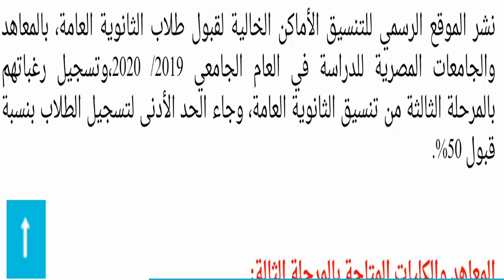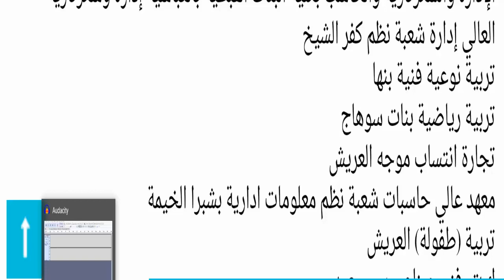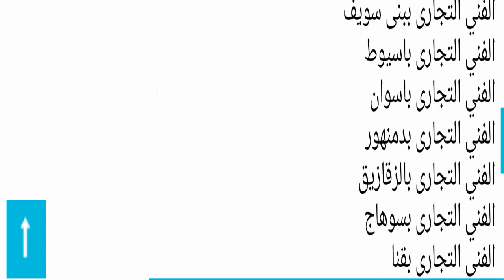كليات ومعاهد الطلاب المرحله الثالثه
بفضل الله تعالى سنقدم لكم اجمل واسهل طرق ووصفات وخلطات في كل المجالات ونعدكم بان تكون كل الوصفات من مكونات الطبيعة التي خلقها الله عز وجل وسنهتم بكل اقسام الوصفات للجسم  والتخسيس وزيادة الوزن والبشرة والشعر وايضا وصفات لعلاج العديد من الامراض ان شاء الله تعالى
اماكن في الكليات لطلاب المرحلة الثالثة من التنسيق
صفحة القناة على فيس بوك